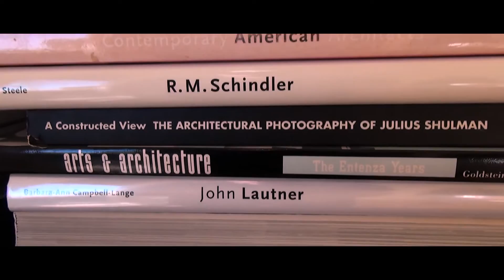LA and Nashville Real Estate Photographer Shawn Cordon.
Shawn Cordon Real Estate Photography And Video has been shooting in Los Angeles for over 18 years, and is now shooting real estate photography in Nashville. Virtual tours that tell a story,  aerial drone photography, full video,  Youtube videos, websites.  Get your listings viewed to get shown with a professional real estate photographer.Los Angeles and Nashville Real Estate Photography.